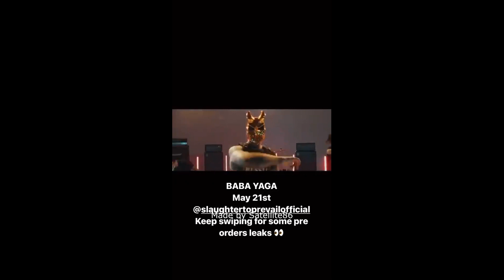Slaughter To Prevail - Baba Yaga (Frankenstein Edition)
Fan video for the song Baba yaga
BABA YAGA Lyric

blood we drunk flesh we ate
that was a core of the innocent hate
Love through the pain nothing but fate

Просто посмотри что твоя карта говорит сегодня ночью ты не спишь и видишь ужасы
ужас на яву тебя пронзает стальной звук о нас тут много говорят не бегай от судьбы

Вообще то меня знают, и знают что дорогу лучше мне не переходить
а моим голосом детей пугают, мой Дух глупо пытались переломить !
БЕЗУСПЕШНО !

ALRIGHT lets talk bitch
What and who make the person PAY?
You have a problem boy PAY UP BITCH
баба Яга за тобой идет
you better run run RUN RUN
What and who make the person DEAD
you are fucked ! Enjoy !

I cant stand your promises and words ! Im done and sick
ЗУБЫ ТАЧУ ЗУБЫ ТАЧУ БЕГИ Lets play hide and seek
and I cant stand your promises and words ! Im done and sick
ДЕТЕЙ ПРЯЧУТ ОНИ ПЛАЧУТ РЕВИ I feel all this shit

Просто посмотри что твоя карта говорит
Шестому чувству не верь сто пудов пиздит
сколько там нулей ? пере переводи
знаешь мой ник нейм ? Учи, помни !

Беги не беги, а Яга следит!
Сколько там процент перевалил ?
Я БАБА ЯГА! ПЕРЕВАРИЛ ?

Я БАБА ЯГА ! Это твой ад сделан для тебя
LETS PLAY HIDE AND SEEK

Баба Яга Костяная нога зубы точит детей скушать хочет
Баба Яга костяная нога нос в потолок врос КТО ЖЕ Я?
БАБА ЯГА !